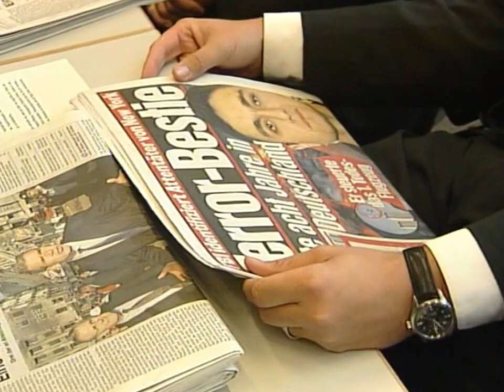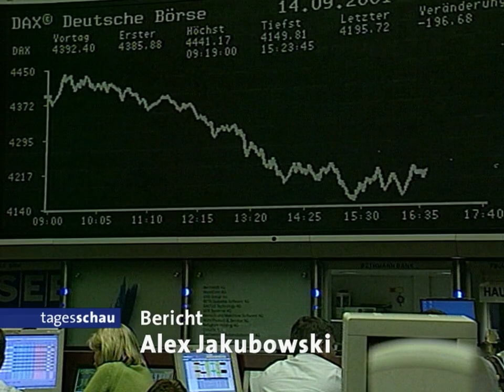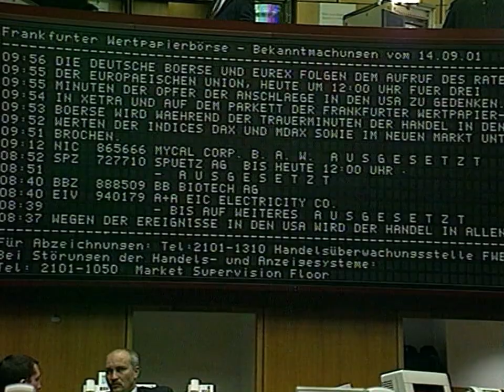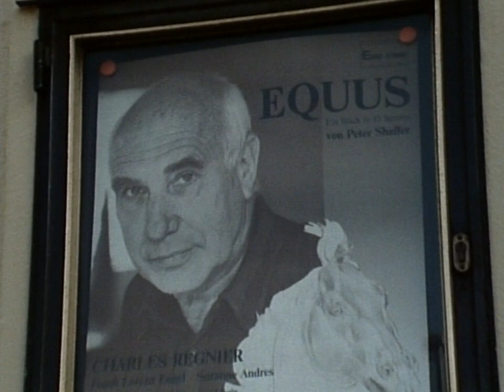ARD Das Erste - Tagesschau um 20 Uhr vom 14. September 2001 | 14.09.2001 [Live-Nachrichten]